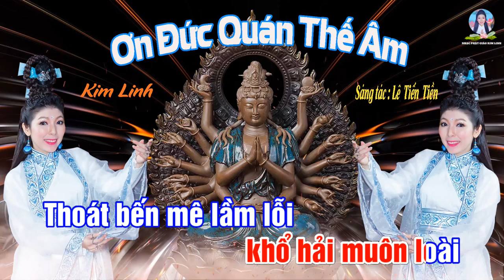KARAOKE | ƠN ĐỨC QUÁN THẾ ÂM | KIM LINH | Sáng tác : LÊ TIẾN TIỀN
- KARAOKE : ƠN ĐỨC QUÁN THẾ ÂM
- Sáng tác & Hòa âm : Lê Tiến Tiền
- Trình bày : Kim Linh

*LỜI BÀI HÁT :
Bao nhiêu năm lạc trôi kiếp người
Con u mê bước trong mờ tối
Mọi đau thương vội tan
khi con biết đến Kinh Phật
Nhờ ơn Đức Quán Thế Âm từ bi

Nay con xin thành tâm khấn niệm
Xin nương theo pháp danh Bồ Tát
Ngài bao dung vị tha giúp cứu khổ cứu nạn
Ngài đưa chúng sanh thoát cửa luân hồi

Nam mô đại từ đại bi!  Nam mô đại từ đại bi!
Quán Thế Âm Bồ Tát ngự sen ngát tâm Bồ Đề
Phát trí bi huệ quang Phổ Môn chiếu soi tam đàng
Tay cầm nhành Dương Liễu, tay nâng bình nước Cam Lồ
Linh ứng hóa thân ngài độ cứu chúng sanh

Cõi tan thương ngục tối trầm luân khổ hải muôn loài
Thoát bến mê lầm lỗi niệm danh Quán Âm Phật Đài
Thiên thủ thiên nhãn viên thông
Pháp thành hạnh nguyện mênh mông
Ơn đức vô biên Mẹ hiền Quán Thế Âm.

KARAOKE | THƯỜNG NIỆM LỤC TỰ CHÚ | OM MANI PADME HUM | KIM LINH & NHẬT QUỐC - TẤN QUỐC | TONE NỮ